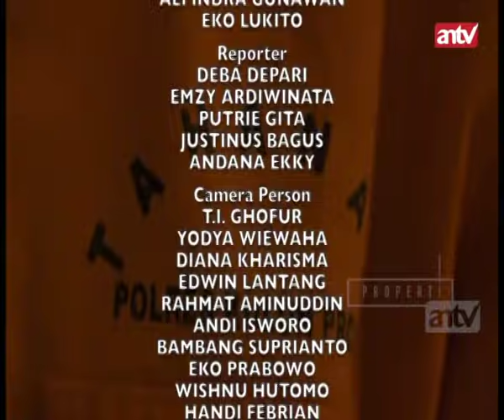Pembunuh Berantai; Dalam 10 Hari 2 Perempuan Dibantai RAJAPATI